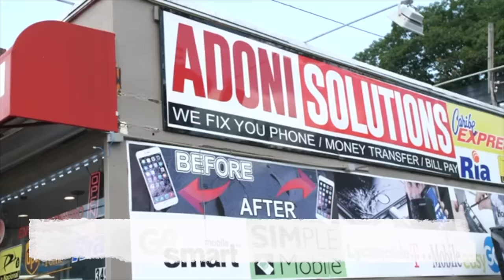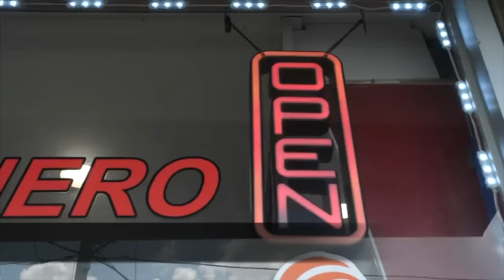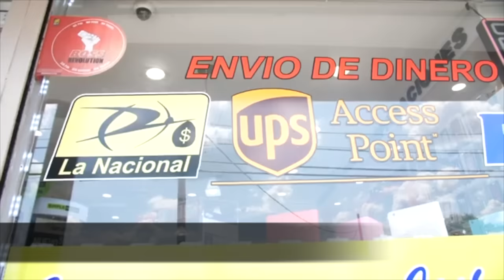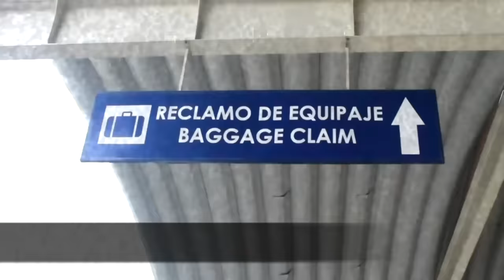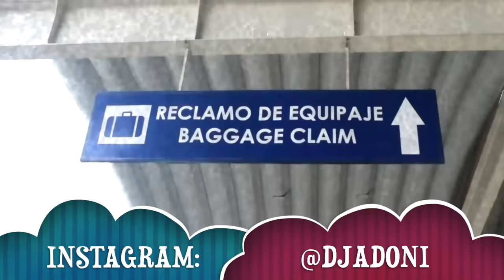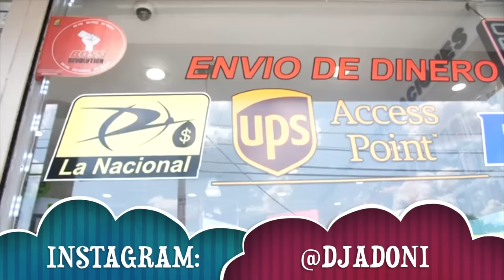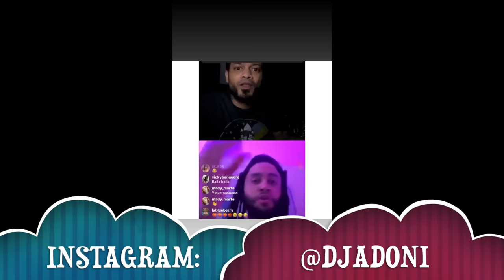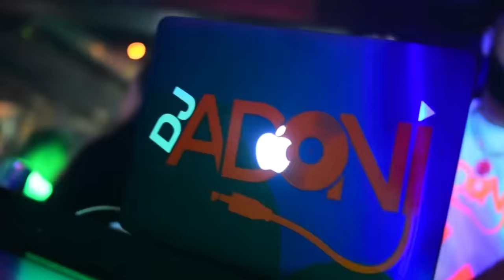DETO UN CHIN MIX VOL 2 🔥 MEZCLANDO EN VIVO DJ ADONI 🎤 (Dembow/Reggaeton/Bachata/Salsa/Merengue/Trap)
Aqui tienen un MIX variado con todo tipo de musica Mezclada en vivo por DJ ADONI ( Dembow / Guaracha / Salsa / Trap / Bachata / Reggaeton )